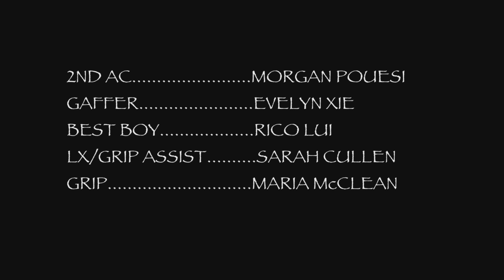Kind of Hearts (Writing, Mar 2016)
Writing Exercise (March 2016)
This short film is the property of Unitec Institute of Technology in New Zealand.